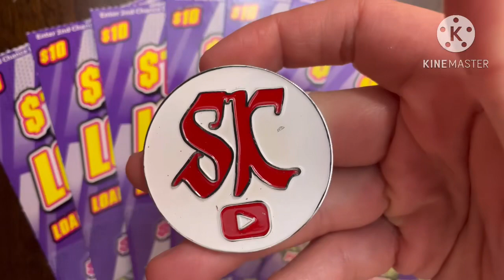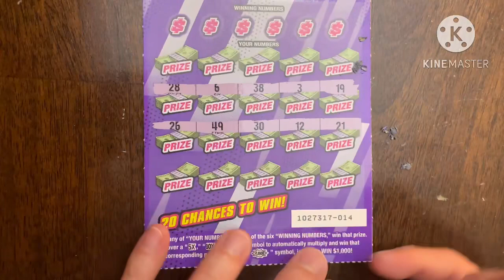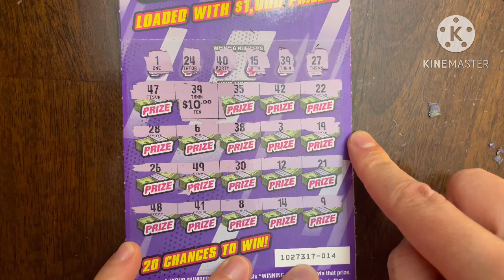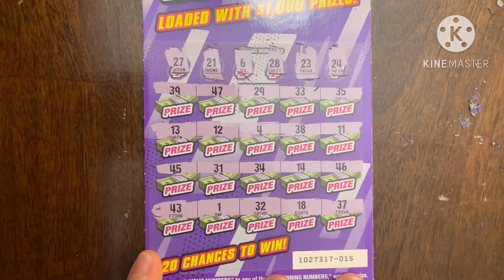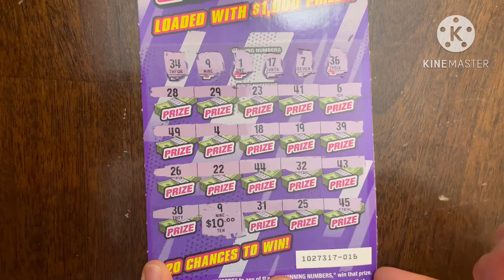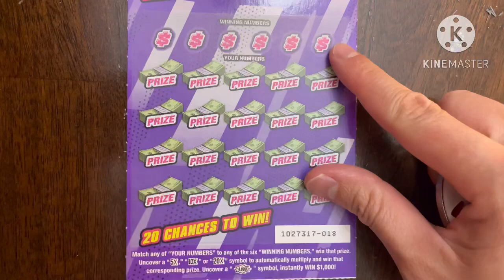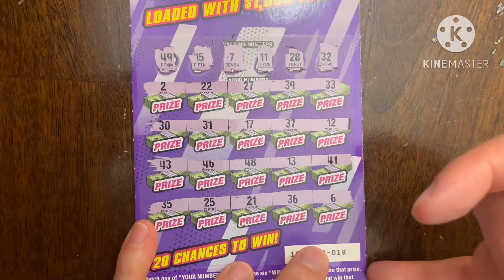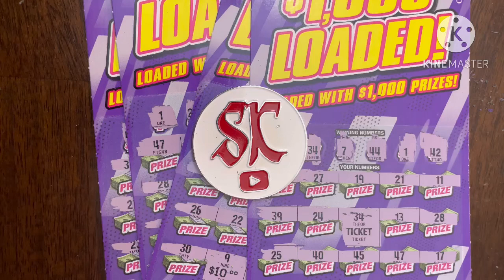4 OF 7 ARE WINNERS!!!! BEATING THE ODDS!!!! CA Scratchers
Today is an Intro day of $70 CA Scratchers. Then I will have 10 days of $60 CA scratchers! My friends and I are investing more money to get more tickets with the hope of hitting a jackpot!